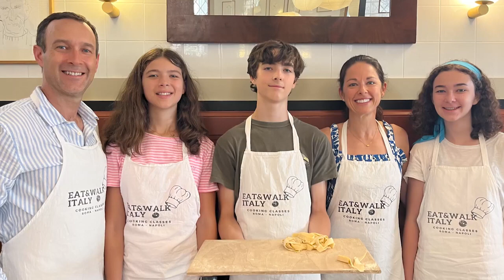Meet Trevor Hackman, MD!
Dr. Trevor Hackman is the division chief for Head and Neck Surgery! Find out what he does in his free time by watching his Meet Me video!
Follow UNC Otolaryngology/Head and Neck Surgery on their social medias to learn more about different clinical trials and treatments offered!